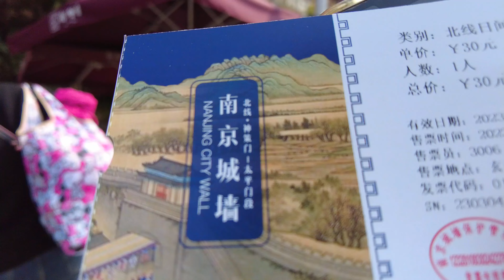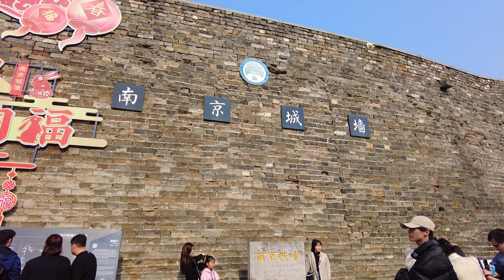终于登上了世界规模最大最长的古代城墙，一览众山小！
这次去南京也登了明城墙。它是世界最长、规模最大、保存原真性最好的古代城垣。 南京明城墙始建于元朝至正廿六年（1366年），完工于明朝洪武廿六年（1393年），历时达28年。由于它真的很长，我们走了一个下午也就走了其中的一小段。有机会来南京的话，记得来城墙上走走！